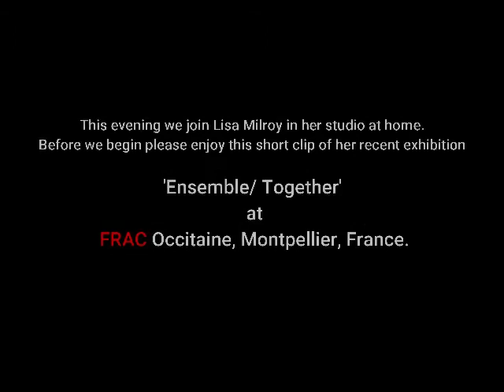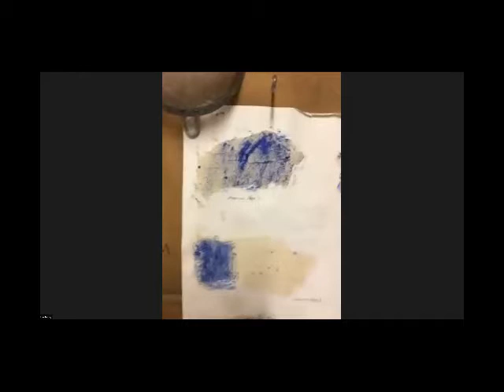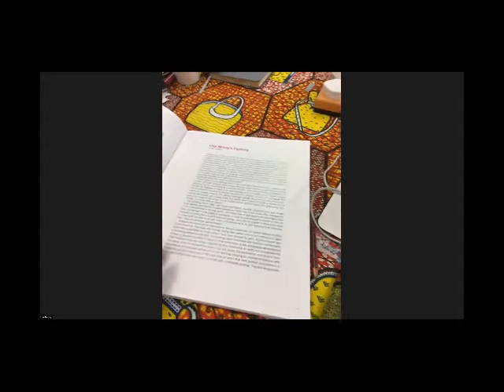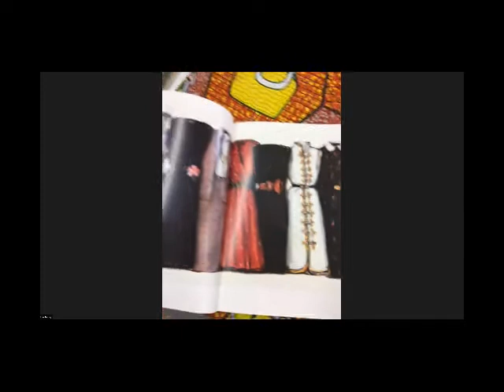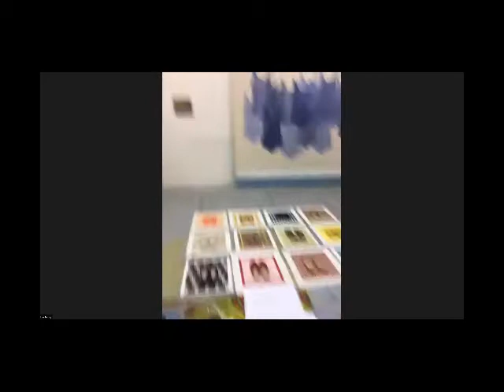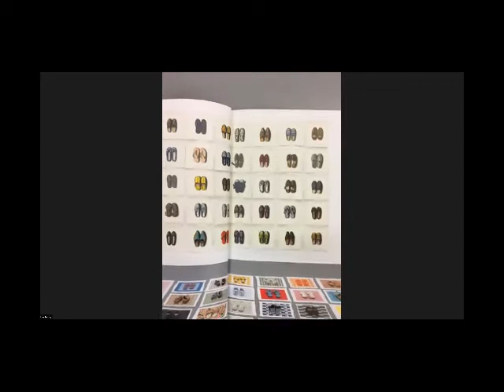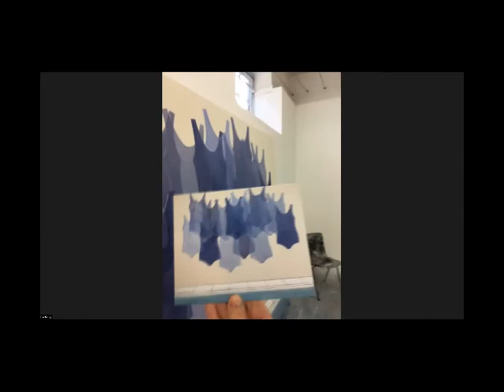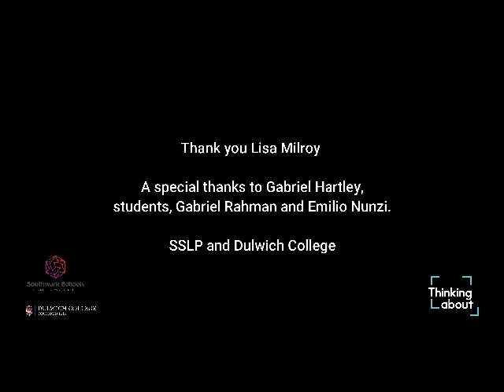Thinking About... Lisa Milroy the artist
Lisa Milroy welcomed students and teachers to her studio located within her home in East London to present a selection of recent work and work-in-progress, a brief overview of her practice and a demonstration for a do-it-at-home “Brush mark Workshop” on her mobile palette.

The Thinking About… series of talks is a joint project between Dulwich College and the Southwark Schools’ Learning Partnership (SSLP). The TA talks will be advertised to students at Dulwich College, at SSLP schools and at other schools with which Dulwich College has partnerships.